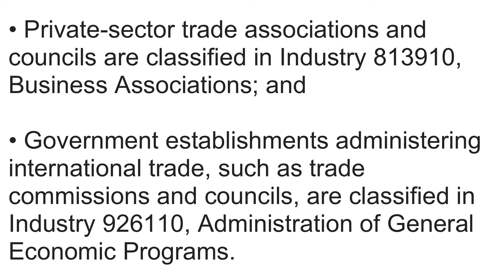What is NAICS Code 928120? | Class Codes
What is NAICS Code 928120 International Affairs

This industry comprises establishments of U.S. and foreign governments primarily engaged in international affairs and programs relating to other nations and peoples.

Cross-References.

• Private-sector trade associations and councils are classified in Industry 813910, Business Associations; and

• Government establishments administering international trade, such as trade commissions and councils, are classified in Industry 926110, Administration of General Economic Programs.